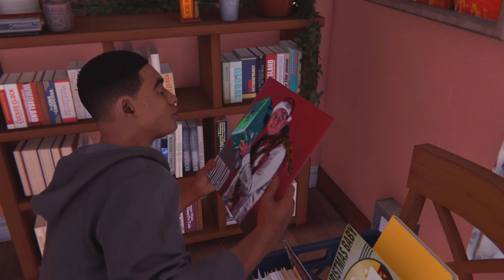Marvel's Spider-Man: Miles Morales part 16